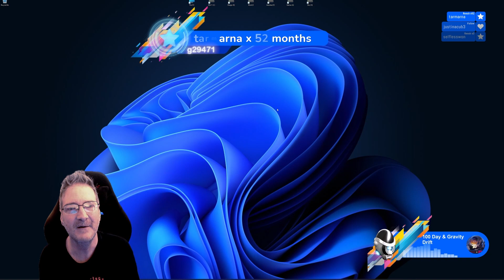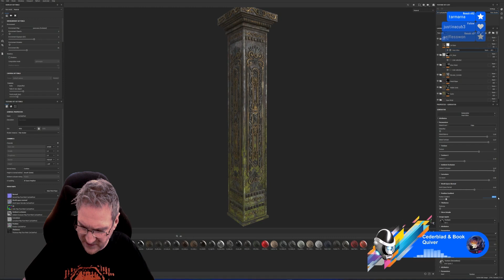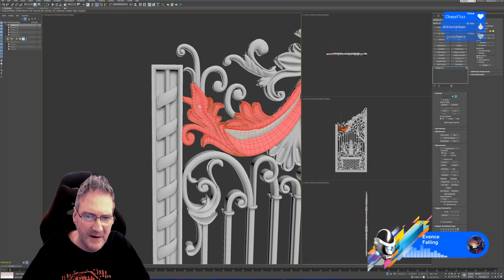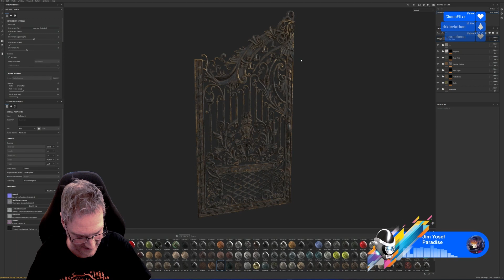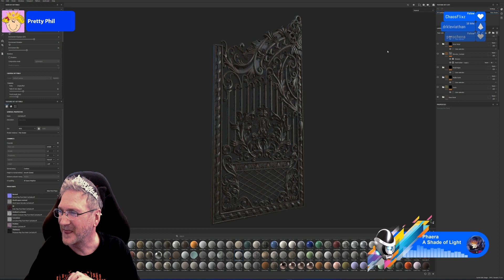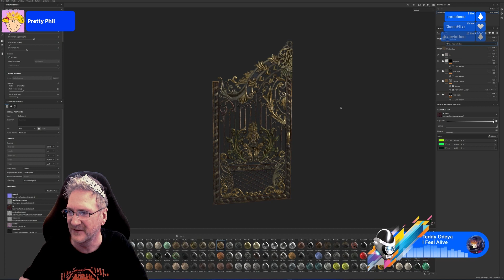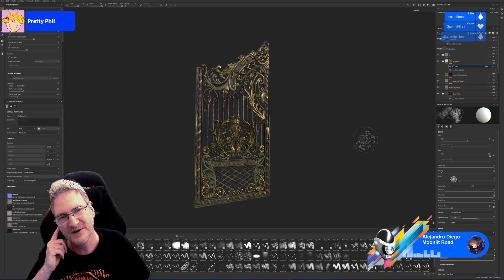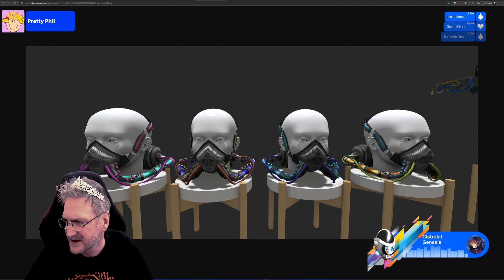UE4 - Creating The House In The Hollow Game - Part 53